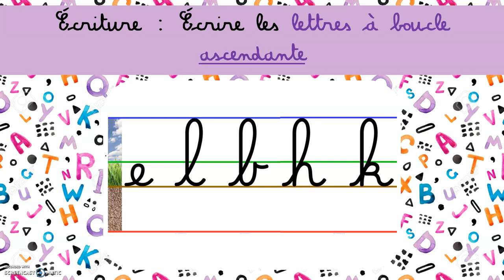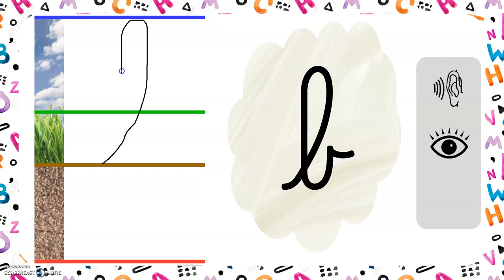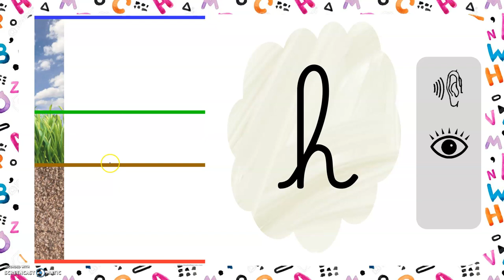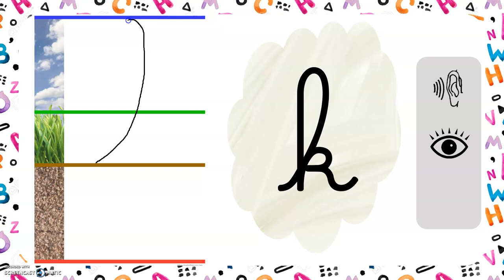Ecriture n°3 : Lettres à boucle ascendante (e l b h k)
Pour les parents de ma classe :
L'objectif de cette vidéo est d'apprendre à écrire en attaché les lettres à boucle ascendante en se repérant sur les lignes terre / herbe / ciel. Ce sont les lettres qui ont des boucles "qui montent". L'apprentissage du tracé se décompose en 3 étapes : d'abord j'écoute, puis je regarde, enfin j'écoute et je regarde le tracé.

Les indications pour le tracé correspondent à celles convenues en classe, elles peuvent être différentes d'une classe à une autre.

Si vous souhaitez que votre enfant s'exerce à l'écriture cursive sur les lignes, je vous conseille de télécharger le cahier d'écriture du Maître François disponible sur ce lien